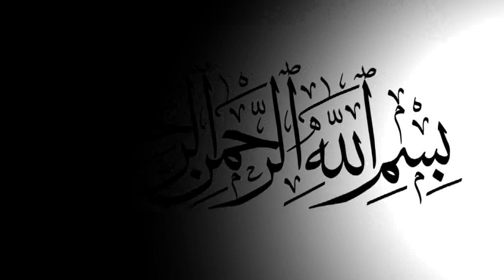সাতগাছিয়া’র নূরের পুতুল _ মন্নান বৈরাগী _ আবু মাওলা আকাশের তারা _ BD Vandari Song _ ভান্ডারী গান